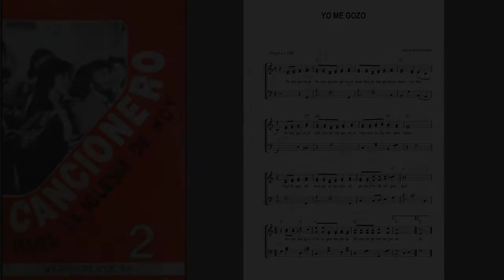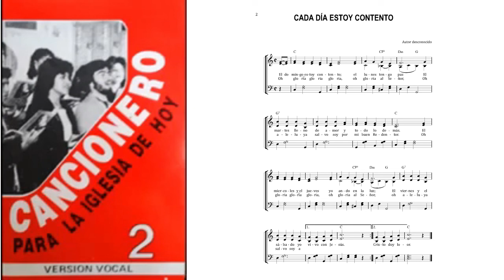Yo me gozo/Cada día estoy contento (Popurrí)